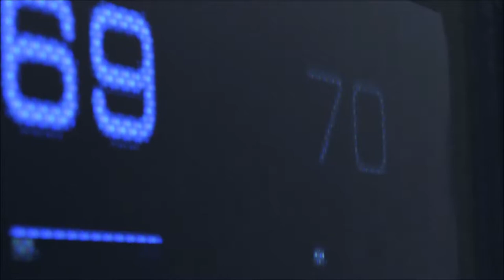Demo Detroit Become Human - Mes choix, ma scène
Je me suis jeté sur la démo de Detroit : Become Human. Voici comment s'est déroulé la scène de la prise d'otage pour moi. Et vous?